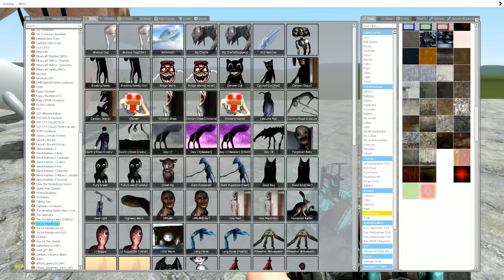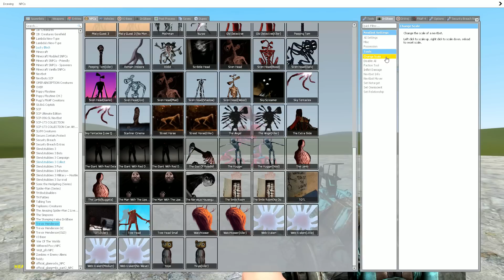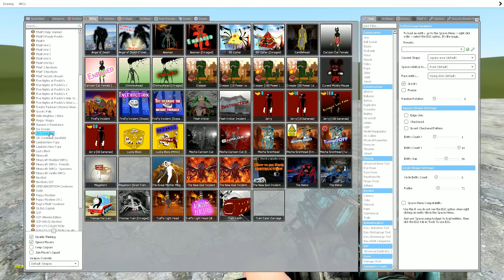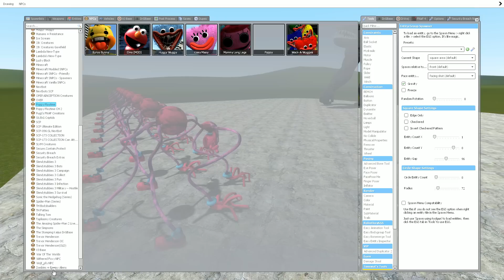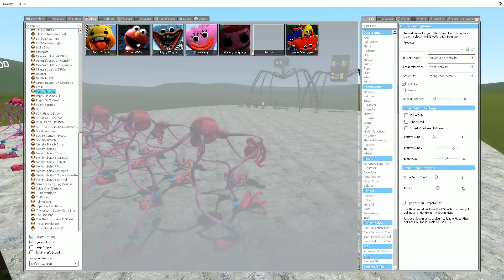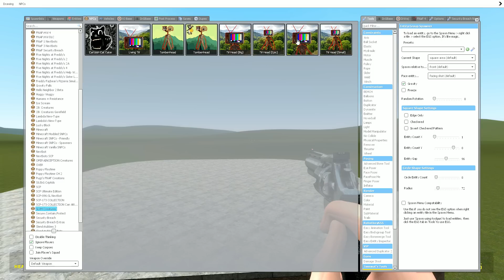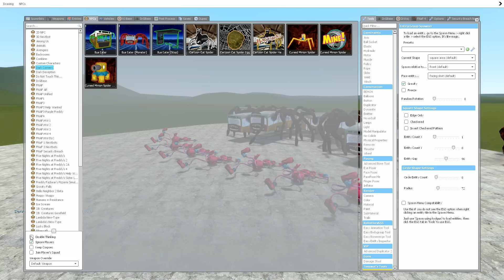MOMMY LONG LEGS.EXE vs ALL TREVOR HENDERSON CREATURES in Garry's Mod!